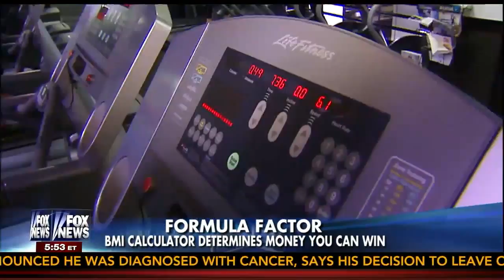HealthyWage on Fox and Friends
Four winners and the HealthyWage Co-Founder David Roddenberry are featured in this segment from Fox & Friends